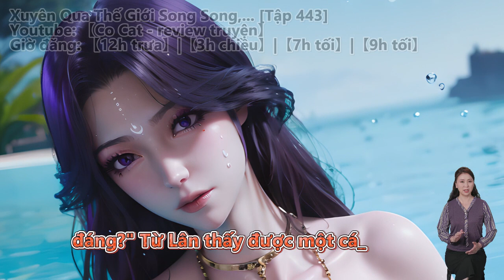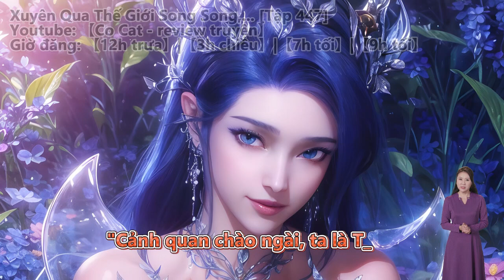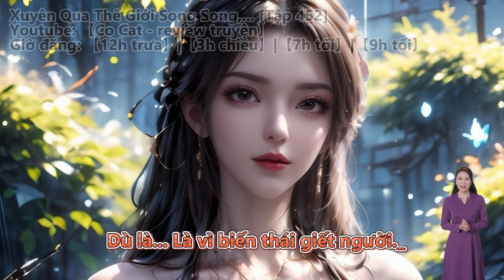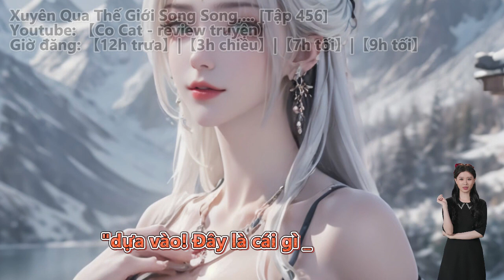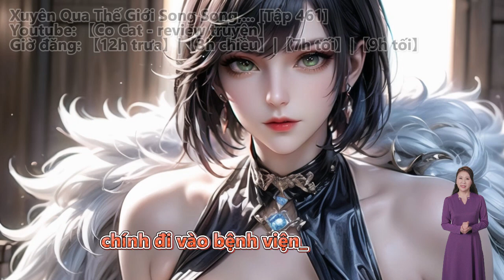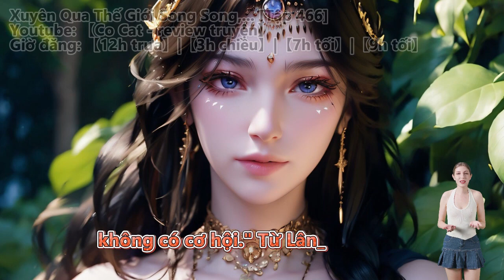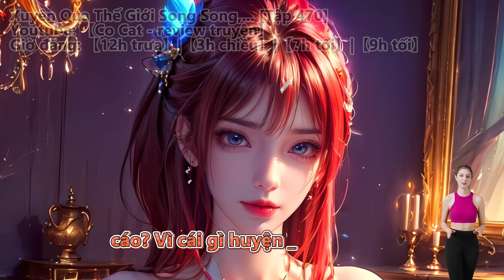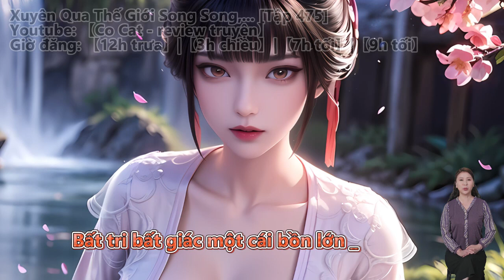XUYÊN QUA THẾ GIỚI SONG SONG, TA CÓ HỆ THỐNG THIỆN ÁC CHI NHÃN | Tập 443 - 475 | Đô Thị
Xuyên Qua Thế Giới Song Song, Ta Có Hệ Thống Thiện Ác Chi Nhãn | Truyện Chữ | Truyện Audio

Bộ truyện audio thuộc thể loại:
Đô Thị, Điềm Đạm, Đô Thị Sinh Hoạt, Sảng Văn, Góc Nhìn Nam.